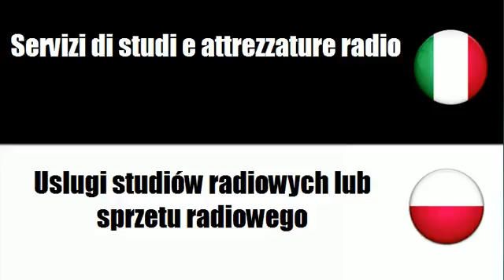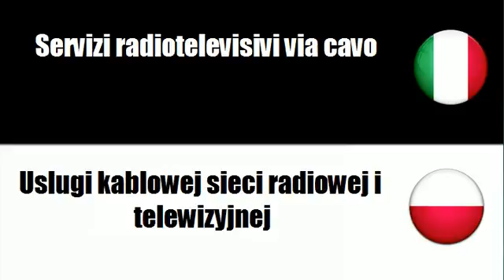Imparare il vocabolario Polacco # Argomento = Servizi radiotelevisivi